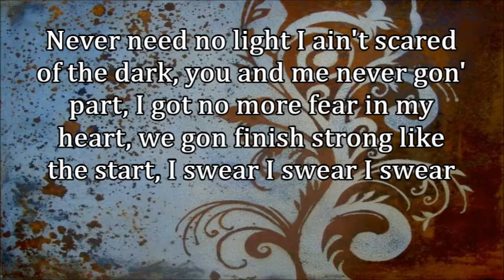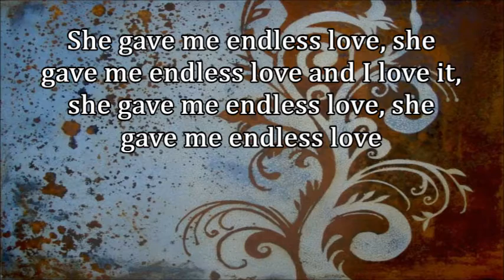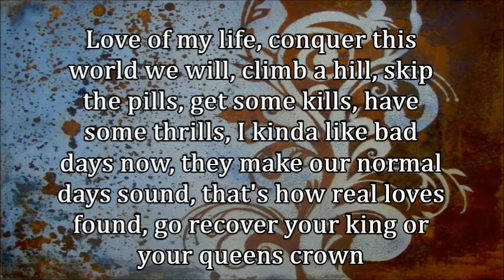Erratic Mind: PizzaMorris - Endless Love(Official Lyric Video)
Like if you did enjoy this song. Thank you guys so much for listening, and have a great day!

IGN: PizzaMorris